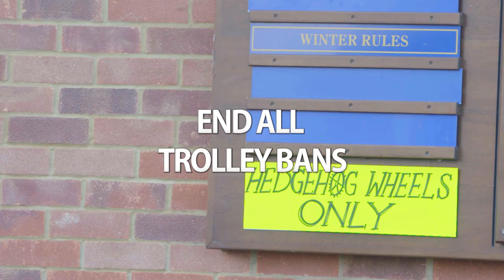The Hedgehog Golf Company; 60 Second Promo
60 sec Promo for The Hedgehog Golf Company highlighting the benefits of their patented Fairway Protectors to golfers, golf clubs & the golf course itself particularly in the winter months.